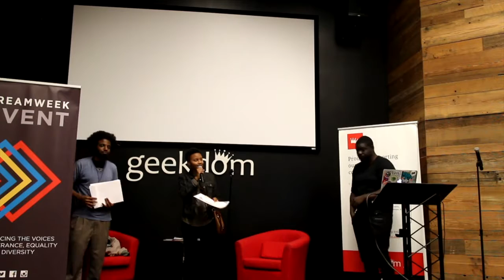Creator Awards, Spoken Words Spoken Dreams, Expansion Tour Weekly Kinyo 11817